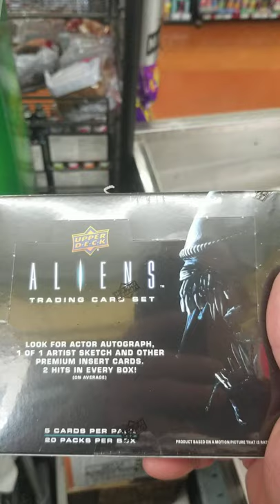Have you Seen the Aliens Trading Card Set from Upper Deck?